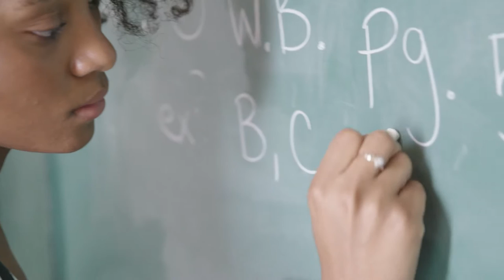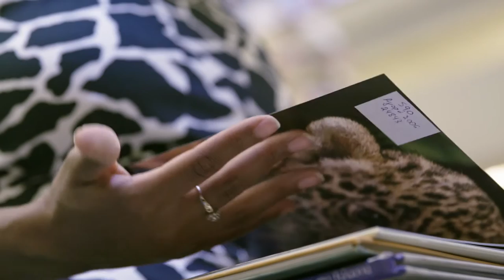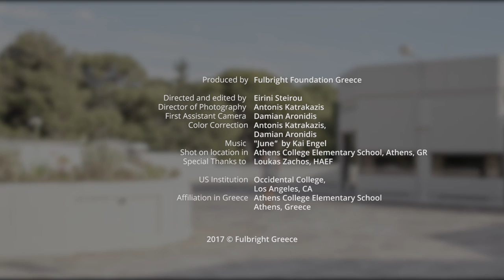FulbrightGreece70 | Meet US Fulbright English Teaching Fellow Breiana PLEDGER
“Education is life-changing, I‘ve seen it change lives. It changed my own…“I don’t think that there is another program (like Fulbright) that could afford you the same experience”. Breiana, with a background in psychology and experience in incarcerated youth education came to teach English in Greece, out of her love for Greek mythology.  She believes that education has the power to change lives.

Field of Study: Psychology
Institution in the US: Occidental College, Los Angeles, CA

Fulbright Greece is celebrating 70 years of educational and cultural exchanges between the Unites States and Greece! Help us celebrate the power of education. The strength of a global community. The value of mutual understanding. Visit fulbright.gr/en/fulbright70 to meet our scholars.
Fulbright Greece collaborated with filmmaker, alumna Eirini Steirou and cinematographer Antonis Katrakazis to produce a series of portraits of US and Greek scholars, who share their Fulbright experience. Watch how the Fulbright experience changes lives, builds new bonds, spurs new thoughts, explores values, and creates unforgettable experiences. Join us as we release video portraits of these scholars. Spring 2017, meet six US scholars and later this Fall 2017 meet six Greek scholars. Join Fulbright Greece at 70 and celebrate, with us, our incredible journey.

Video credits
Produced by Fulbright Foundation Greece
Directed and edited by Eirini Steirou
Director of Photography & Color: Antonis Katrakazis
First Assistant Camera/ Color: Damian Aronidis